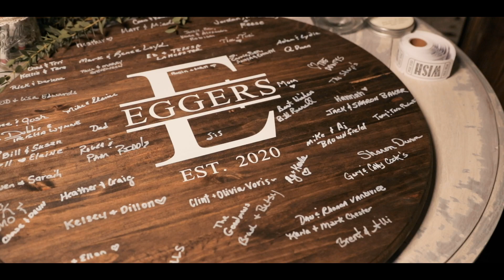Eggers Wedding Film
Zanezworld 2020